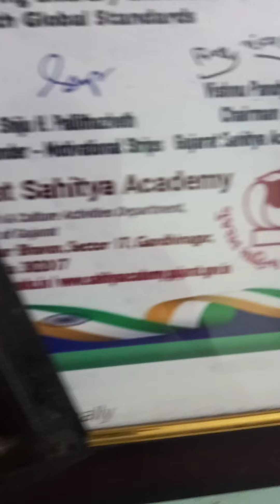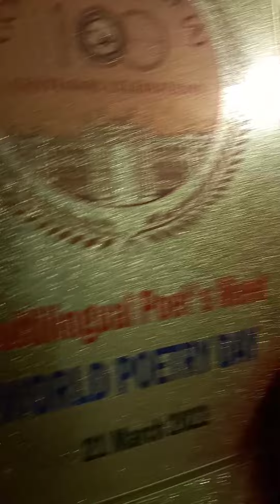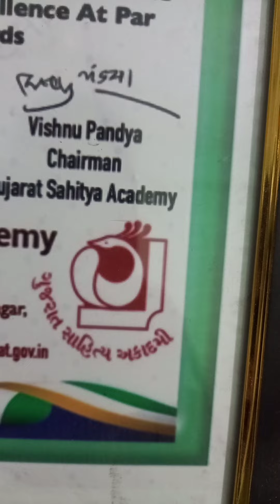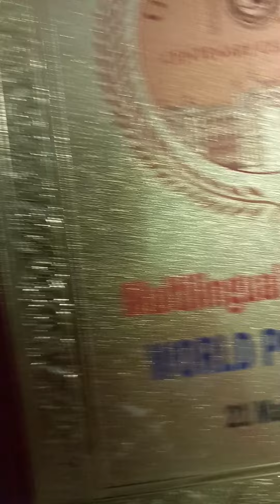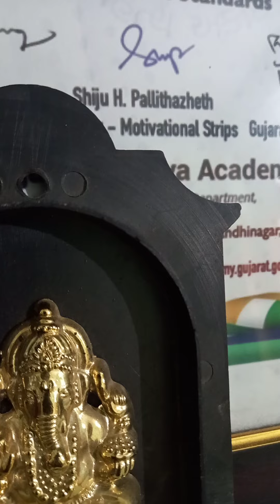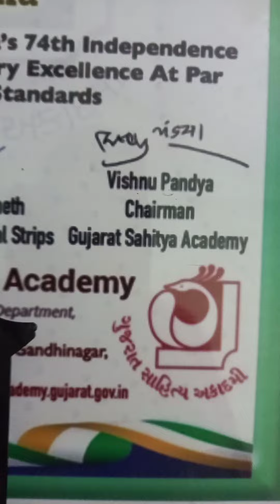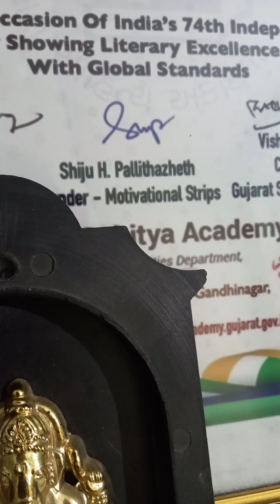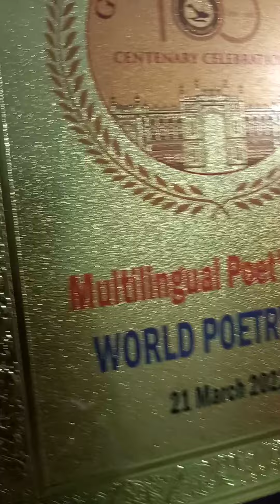Vemana Padyalu (Vemana Shathakamu)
Telugu Poems